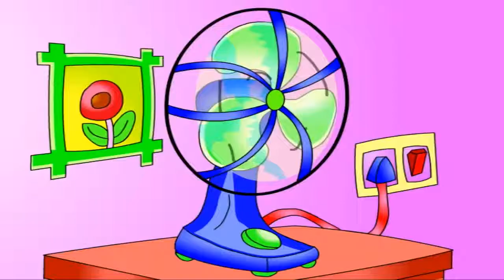Game on Framing sentence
Hi all!!
In this video, kids will learn how to frame sentences with the help of an interesting game.Kids need to first guess the word using the hints given and then frame a sentence using the word.